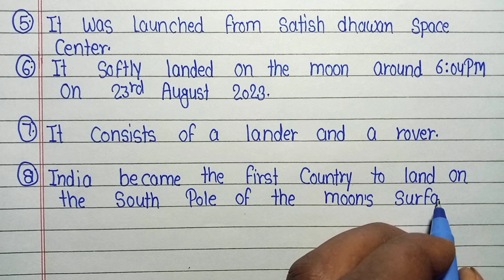10 lines on chandrayan 3 || Essay on chandrayaan 3 || chandrayaan 3 mission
10 lines on chandrayan 3 || Essay on chandrayaan 3 || chandrayaan 3 || chandrayaan 3 mission